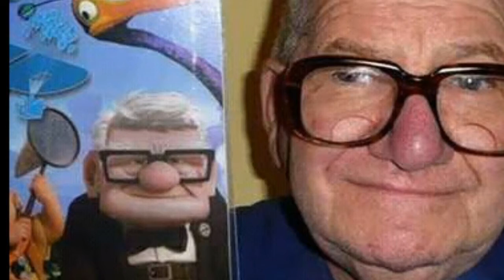Cartoon character in real life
We upload daily new videos